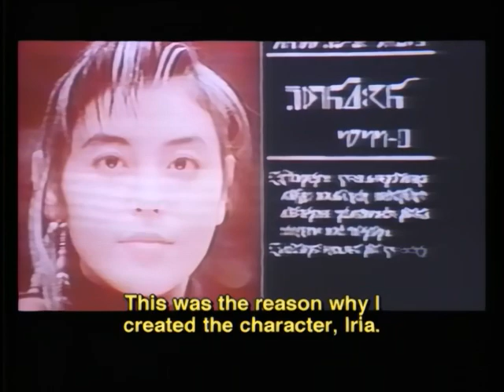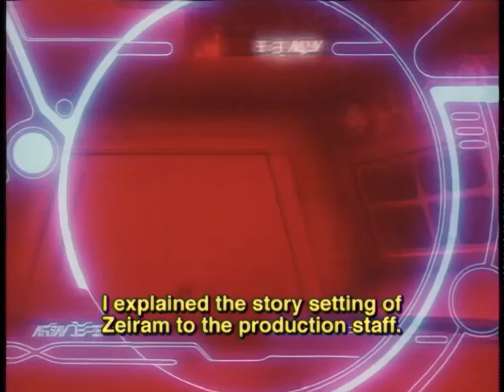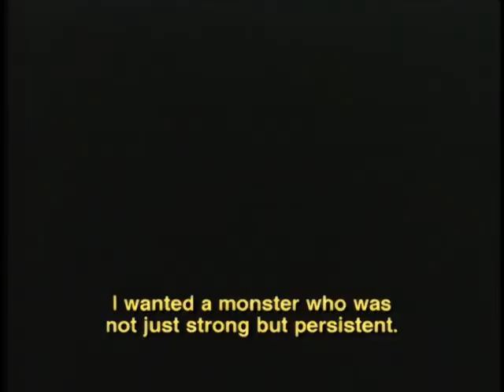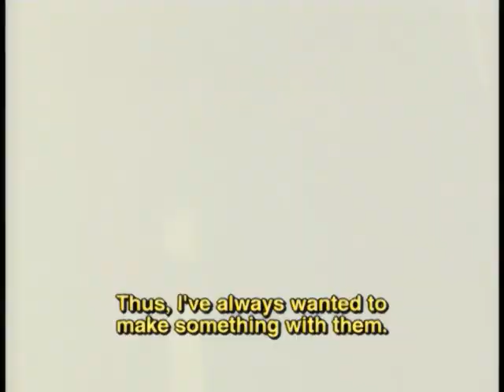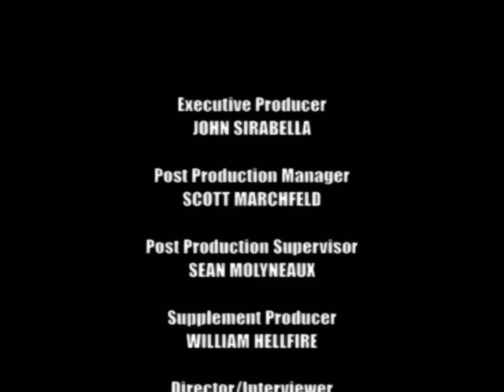Iria Zeiram Interview with Creator Keita Amemiya